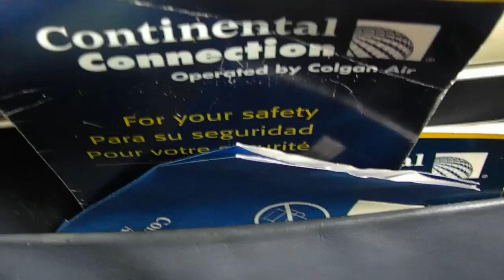DFW HD Continental Q400 Connection Take-Off Dallas Fort Worth Bombardier Dash 8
A Continental Connection Bombardier Dash 8 Q400 take-off out of Dallas Fort Worth International Airport.  We fly mostly on the Fort Worth Side of the metroplex. The great thing about the Q400 is that it fly's so low that you can see everything. At 4:25 you will see Downtown Fort Worth.